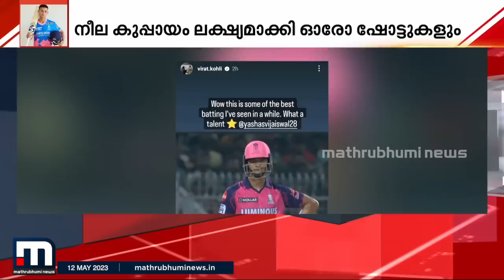ഐപിഎല്ലില്‍ ചരിത്രമെഴുതി യശസ്വി ജയ്‌സ്വാള്‍ | Mathrubhumi News | IPL | Yashasvi Jaiswal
ഐപിഎല്ലില്‍ ചരിത്രമെഴുതി യശസ്വി ജയ്‌സ്വാള്‍

Happy viewing!